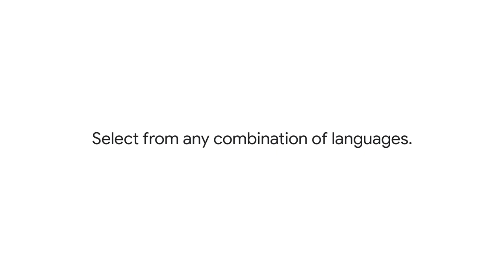Get your news in any language, together in one app with Google News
Google News now let’s you get your news in two different languages at the same time. Pick any language pair and enjoy articles and headlines from local news outlets from around the world, together in one app.